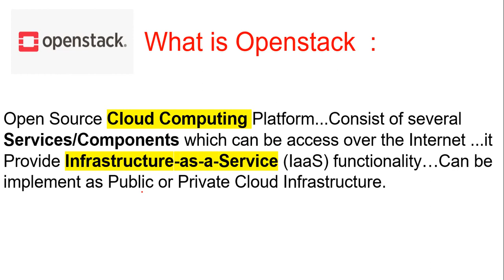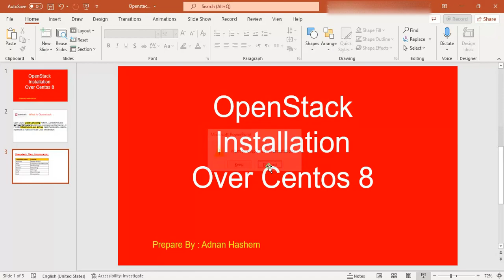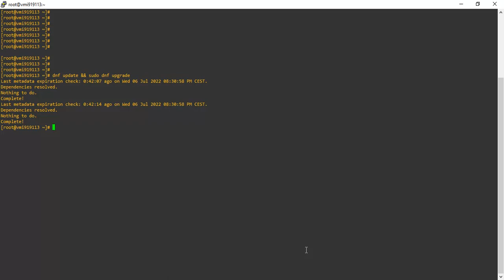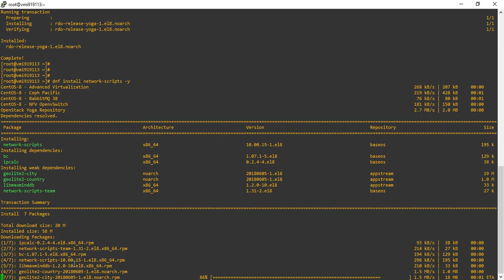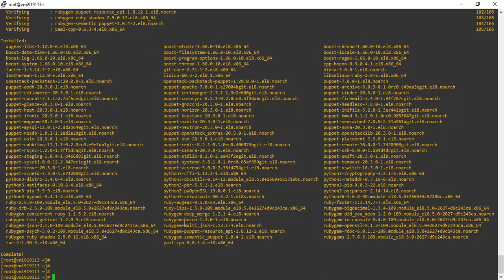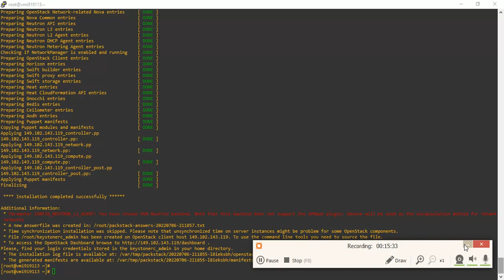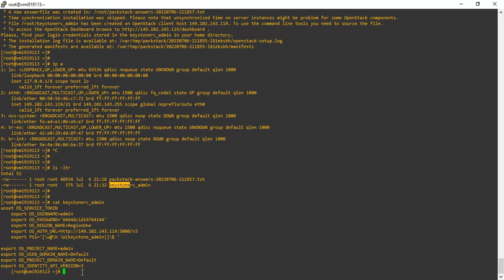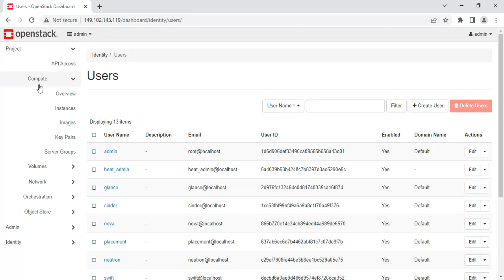OpenStack Tutorial For Beginners | Download and Install on Linux CentOS 8 Server